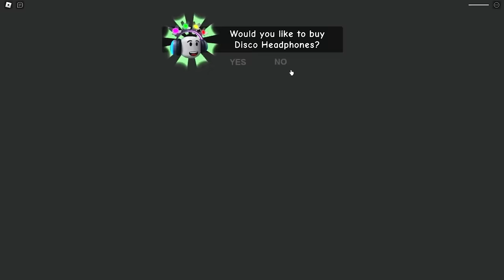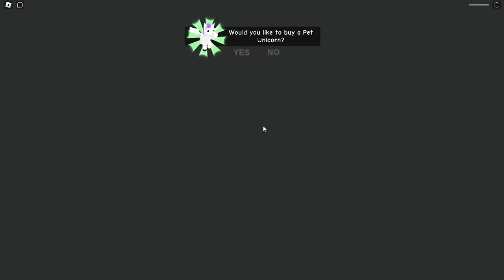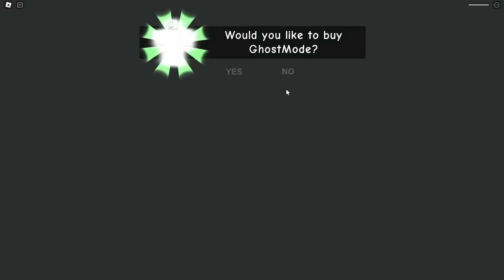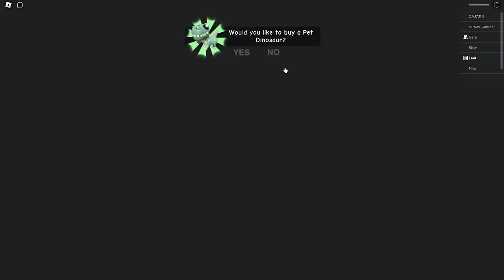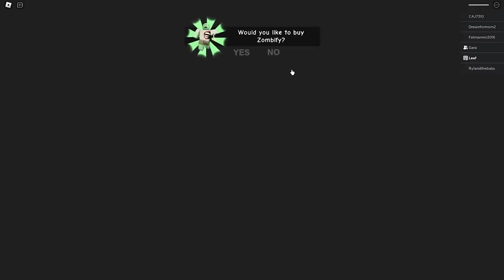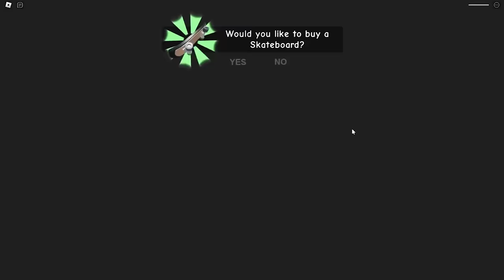Baby Stuck on Roof for 100 DAYS!